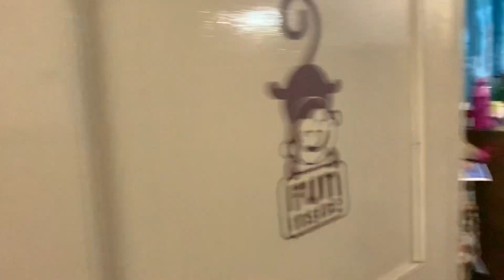Yummy Biryani party with Cousin’s 😍🥳🤪🤪|| whole night masti ki hum sabne 😍🥰😘